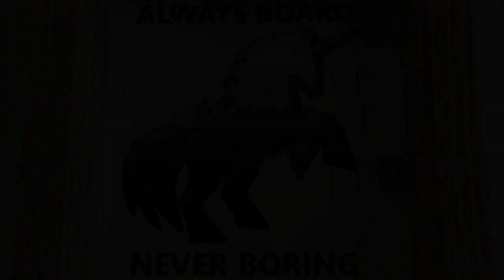Hexfire Sells Out & Games Workshop Make a Preorder Promise for Kill Team: Octarius | Hobby News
Always Board Never Boring is back with some news about the forthcoming preorders for Kill Team: Octarius. Games Workshop have been having trouble meeting demand for popular products recently, but they are finally starting to take steps to address that problem. Today, they have announced a Kill Team preorder promise. This should be good news for gamers, and bad news for scalpers.

For the full lowdown on Games Workshop's preorder promise, you can check out the Warhammer Community article here:

* All images in this video are the property of Games Workshop.